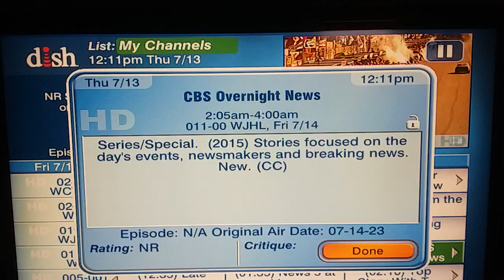CBS Overnight News